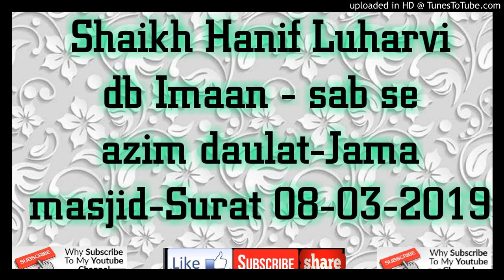Shaikh Hanif Luharvi db Imaan - sab se azim daulat-Jama masjid-Surat 08-03-2019